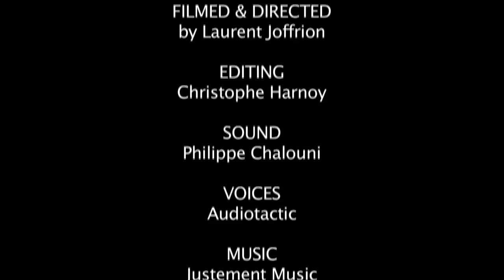Livelihoods mangrove restoration project in the Sundarbans - India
Mangrove sequestrate carbon more than any other ecosystem.
Restoration of mangroves also contributes to the renewal of raw material resources for the people.